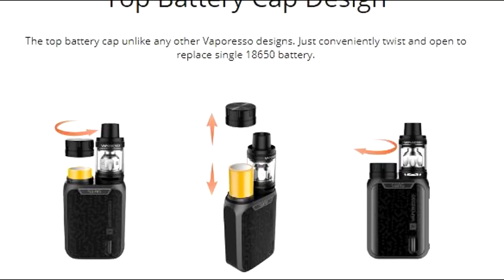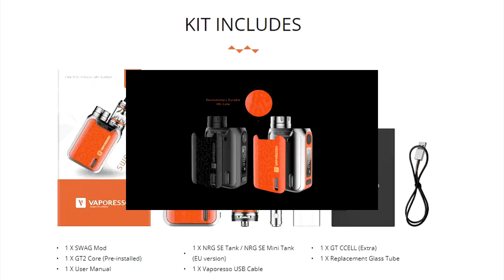Vaporesso Swag 80W Box Mod Kit with nrg tank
The brand new Vaporesso SWAG 80W TC Box Mod sits alongside the NRG SE Sub-Ohm Tank by offering a clean and compact system that utilizes the vaunted OMNI 2.0 board, featuring a versatile output range capable of outputting 5 to 80W. The SWAG supports a single high amperage 18650 battery (sold separately) accessed through the top battery cap and can be charged via USB up to 2.5V with quick charge. The upgraded OMNI 2.0 board, which is Vaporesso's premiere output system, and features six output modes with the new Customized Curve of Wattage (CCW) and Customized Curve of Temperature (CCT) modes adding a greater range of versatility and precision. In standard power output, the SWAG is capable of a 5 to 80W range, supporting resistances down to 0.05 ohms. In CCW mode, users are able to customize wattage output second to second and ramp up control every half second, allowing users to experience output dependent on their needs and wants. CCT follows suit, with customizable temperatures during use to allow users greater control. Bypass Mode, Smart Variable Wattage Mode, TCR, and Ni200, Titanium, and SS316 temperature controlled output are also onboard for more traditional methods of output. Paired with the SWAG 80W TC is the 22mm diameter NRG SE sub-ohm tank, a simple and effective platform that utilizes the affordable and highly efficient Vaporesso GT Core coil structure. Airflow of the NRG SE is positioned on the bottom of the chassis, featuring full adjustability to throttle the dual 13mm by 2mm airslots. Offering extended range with the convenience of having a swappable battery and USB quick charge, the Vaporesso SWAG 80W TC Starter Kit is a visually appealing system backed with a very capable chipset and a tried and true Sub-Ohm Tank platform.